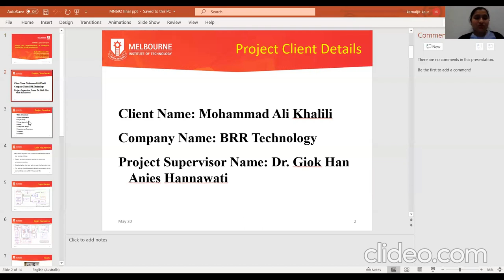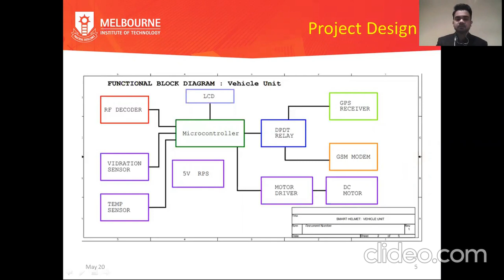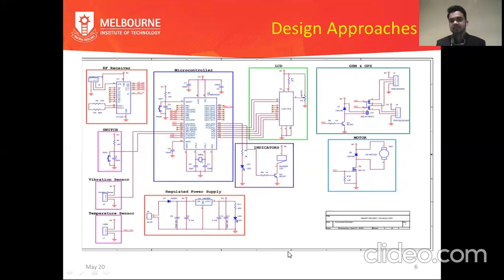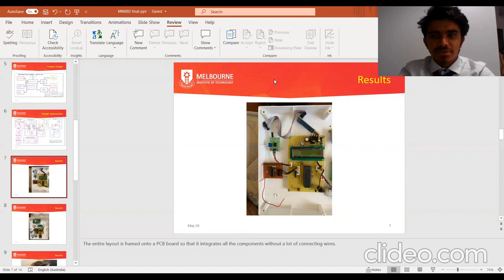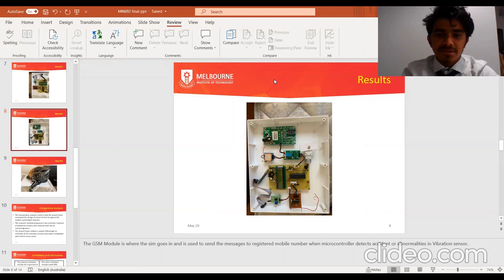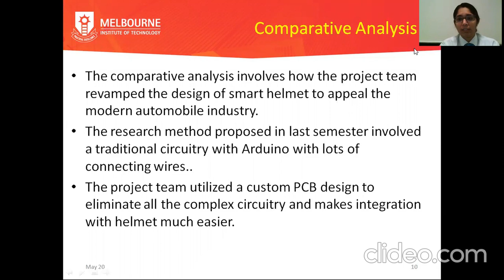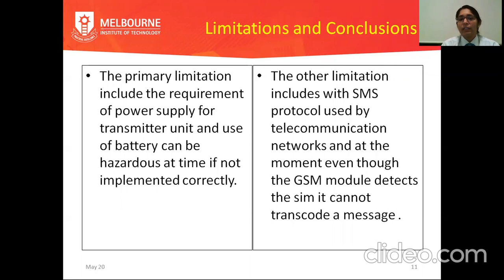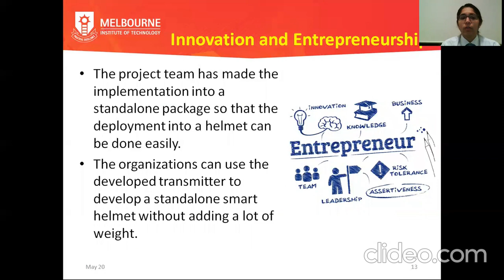Smart Helmet Capstone Project | 2020 MN691 MN692 Presentation